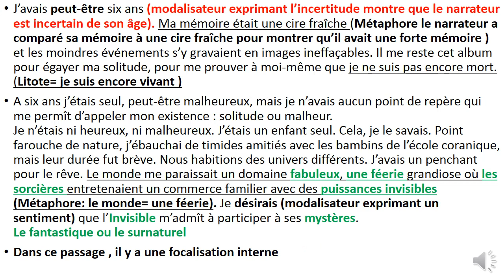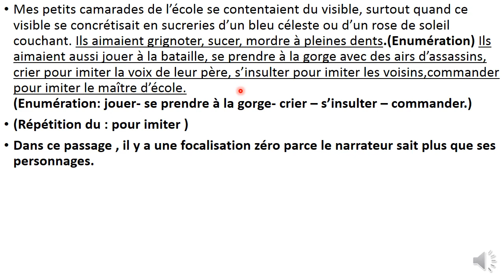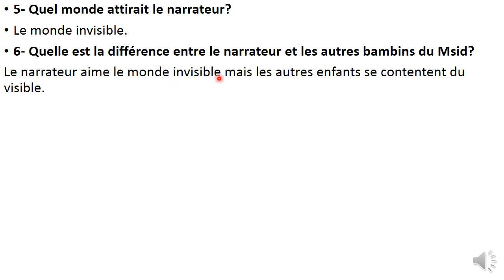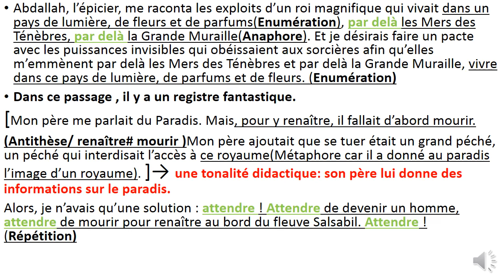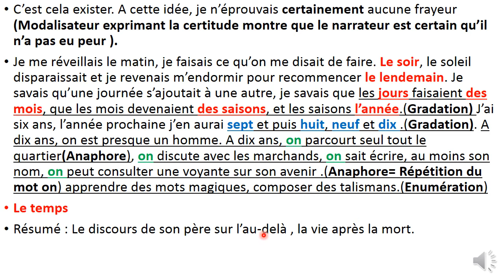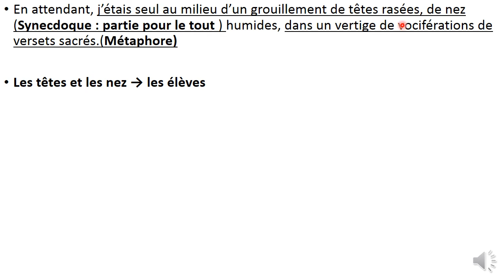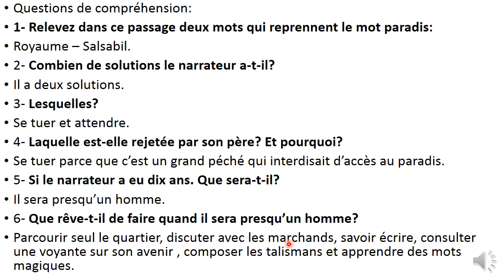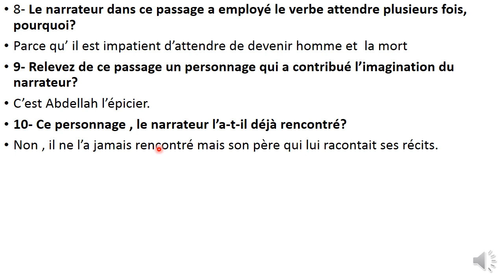La Boîte à Merveilles : Chapitre 1 partie 2